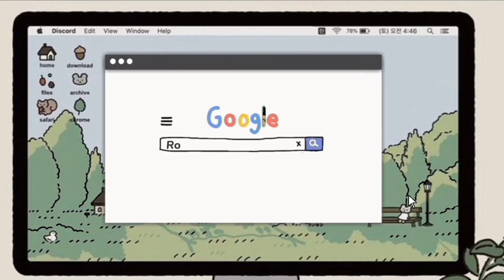THEORIES RELATED TO MYTHOLOGY AND FOLKLORE| BSED ENG 7| by: Rochele Ann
BSED ENG 7- Mythology and Folklore

Four Theories Related to Mythology and Folklore
1. Euhemerism
2. Diffusionism
3. Ritualism
4. Structuralism